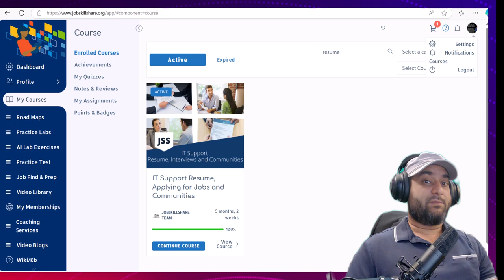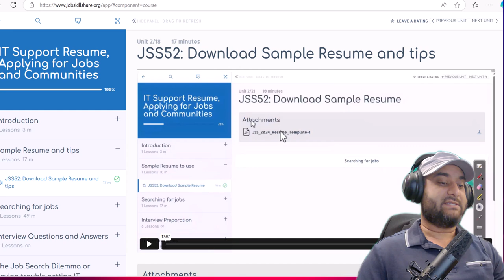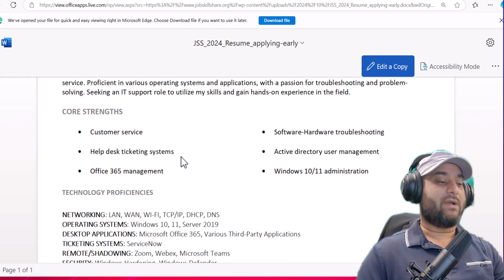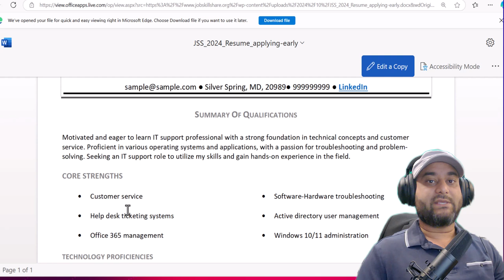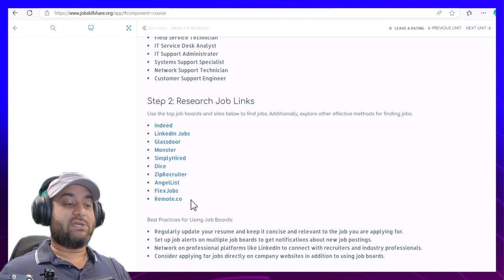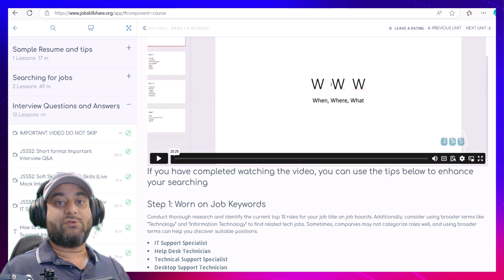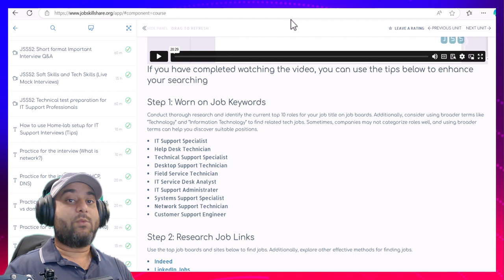Applying Early in IT Support: Possibility, Resume Tips, and Interview Prep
Applying Early in IT Support: Possibility, Resume Tips, and Interview Prep: In this video, we discuss the concept of applying early for an IT support job. We have been providing training for over 10 years, and yes, it is very possible to land an IT support job early in your education with the right resume, approach, and mindset.